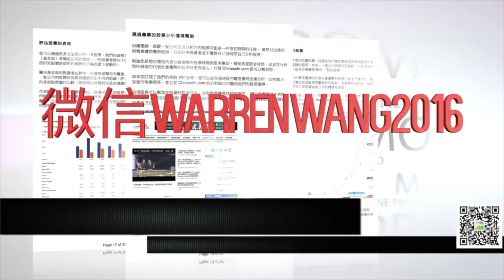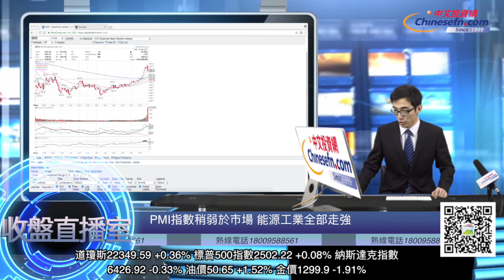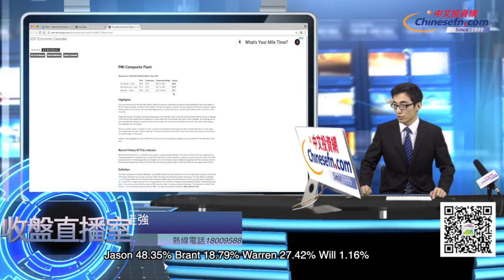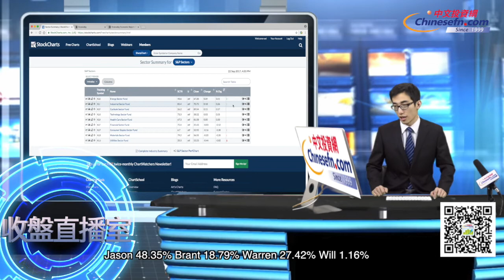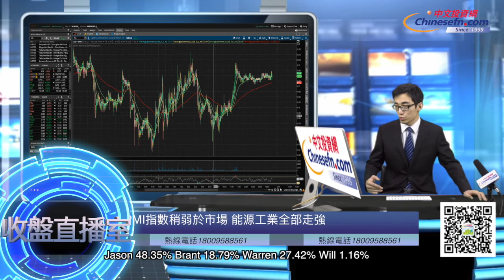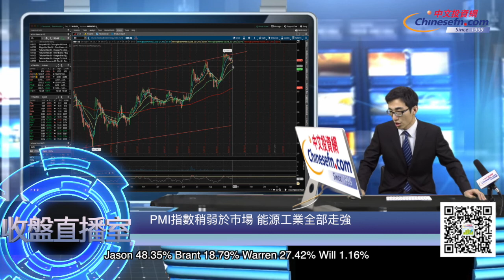0922『收盤直播室』PMI指數稍弱於市場 能源工業全部走強